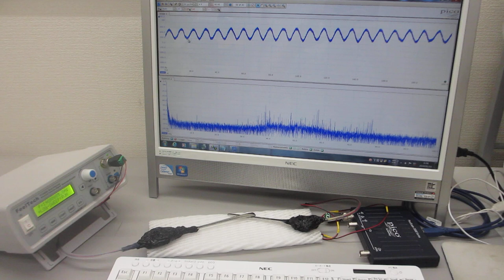表面検査ーー超音波の音圧測定・解析実験ーー（超音波システム研究所）